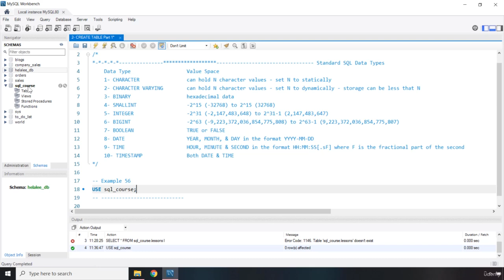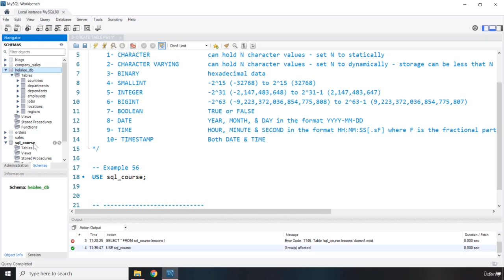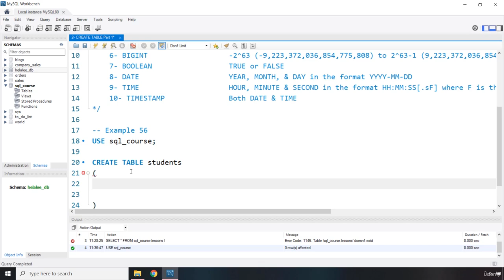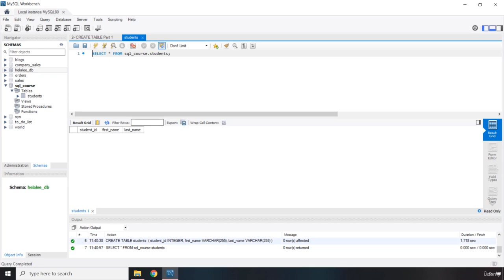2 CREATE TABLE Part 1